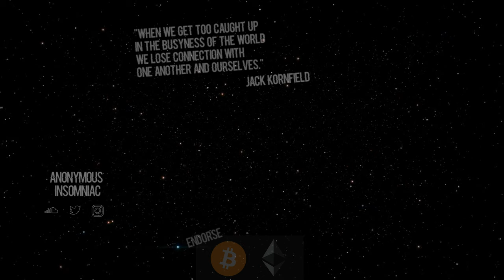TREY-GUNN SWYFT & YUNG OP - JELLO DREAMS [PROD. NESO]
bitcoin: 1HxM9R6yu967AcnmnssbM8iX9DGyjyQub9
chainlink: 0x429Fd9A878A547393Deb4a0fBb88dCa90cA7EEeA
ethereum: 0x429Fd9A878A547393Deb4a0fBb88dCa90cA7EEeA